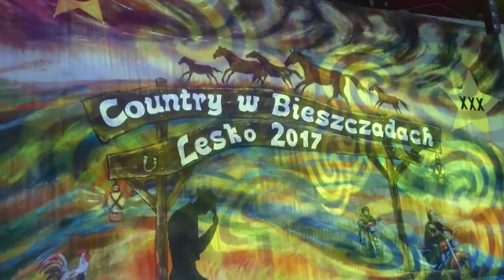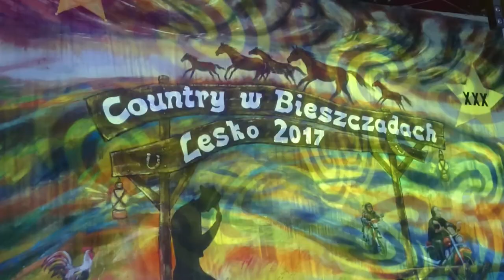Rostkowski Country Band XXX Jubileuszowy FESTIWAL COUNTRY W BIESZCZADACH koncert LESKO 8 lipca 2017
FESTIWAL COUNTRY W BIESZCZADACH
fragmenty koncertu